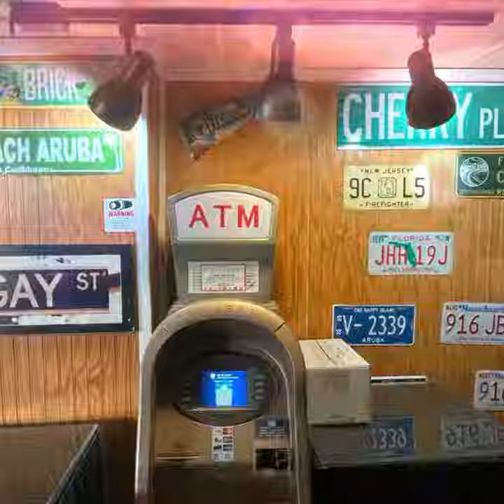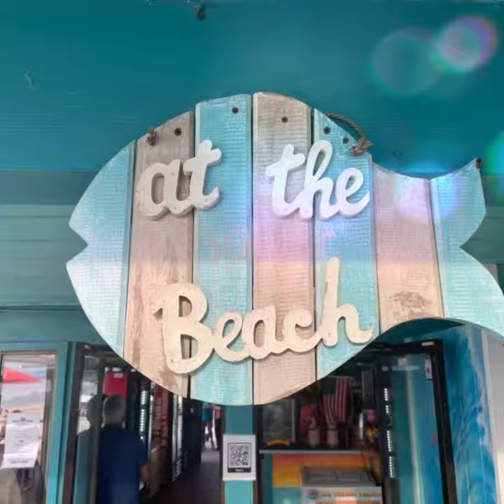December 25, 2021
Recapping the 1st Full season 2021 of 86 This Podcast! Thank you to all who helped and supported with the success of 86 This Podcast!